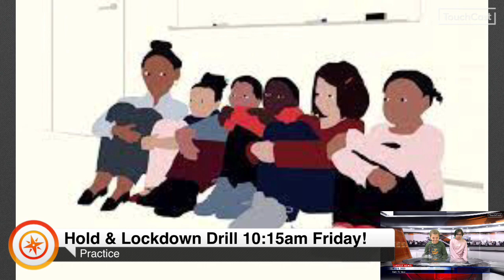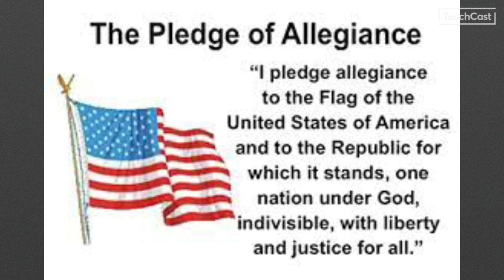May 4, 2023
Rahn TV News